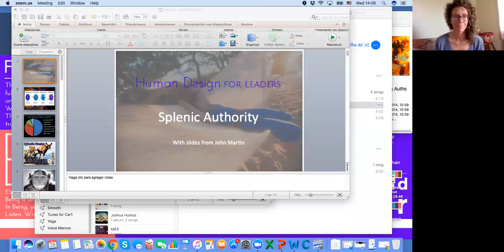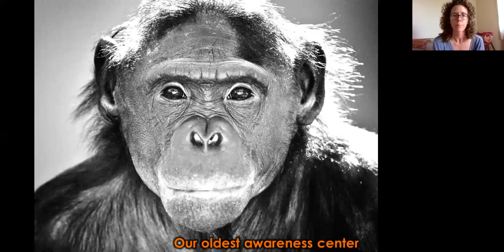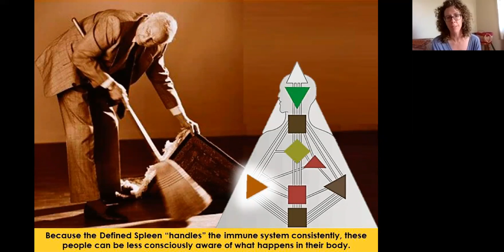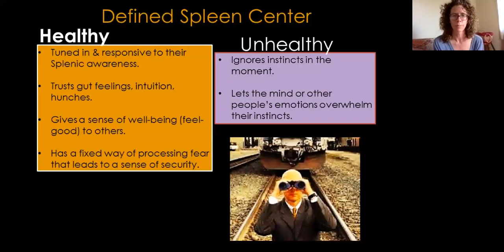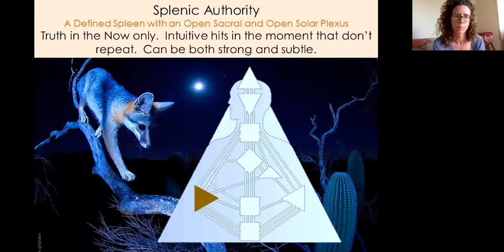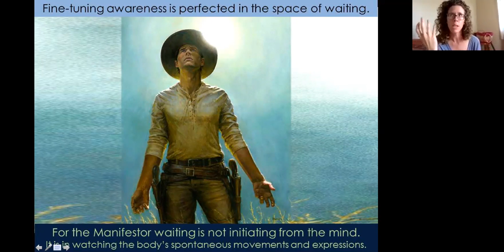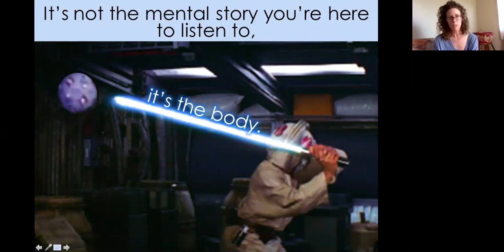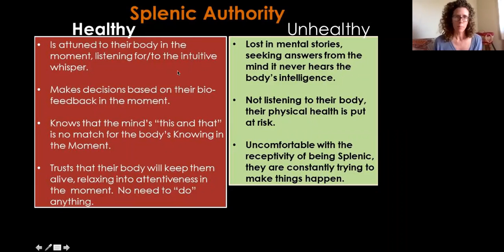SPLENIC AUTHORITY in Human Design // How Splenic Projectors and Splenic Manifestors Make Decisions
A look at what it means to have splenic authority in Human Design. If you have splenic authority you are either a projector or a manifestor.

Learn all about Fundamentals of Human Design in this comprehensive full video tutorial.

In this video I go in-depth on the ins and outs of this particular element of the Human Design System. Originally a 5-month Human Design Fundamentals course priced at $2500, you can learn the basics here for free.

Go in order as you can learn the basics of Human Design from the beginning. Start by understanding:

1) The 4 Types (Generator, Projector, Manifestor, Reflector)
2) The 3 Most Common Decision-Making Authorities (Emotional Authority, Sacral Authority, Splenic Authority)
3) The 9 Centres (Head, Ajna, Throat, G, Heart/Ego/Will, Sacral, Spleen, Solar Plexus, Root)
4) Circuitry and Profile (Individual Circuitry, Integration Circuitry, Tribal Circuitry, Collective Circuitry) (1/3, 1/4, 2/4, 2/5, 3/5, 3/6, 4/6, 4/1, 5/1, 5/2, 6/2, 6/3)

While this information is provided to you freely, your contributions towards my livelihood and well-being as a creator is greatly appreciated.

Also, to discover more about my books and channeled sessions, please

I am working hard to reach 1,000 subscribers, so that I can do more things on my youtube channel. Check back here for new videos every 3-4 days. Made with LOVE!

It's a pleasure to meet you. xo, Karen